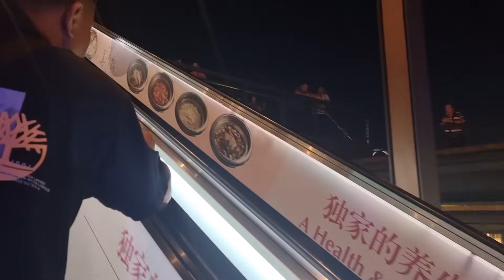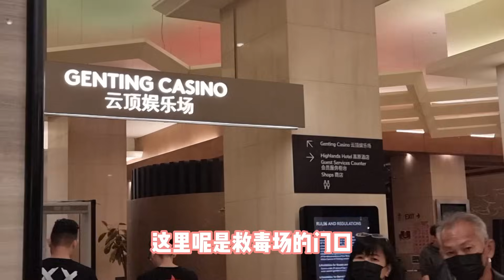今天带你们走整个云顶，云顶真是休闲好地方，一路走着听到好多歌手唱歌🎤gentinghighland，云顶高原